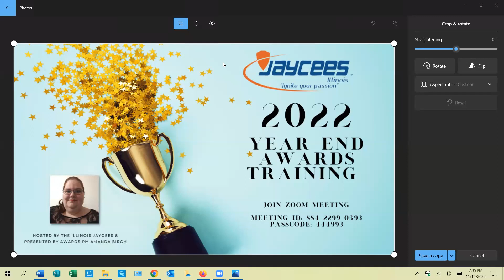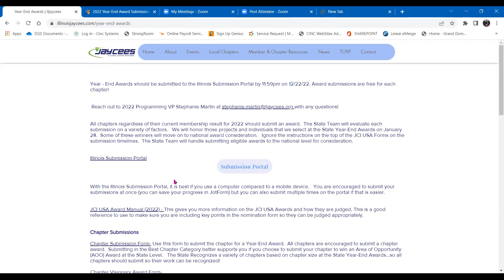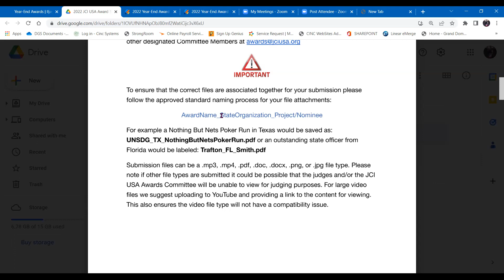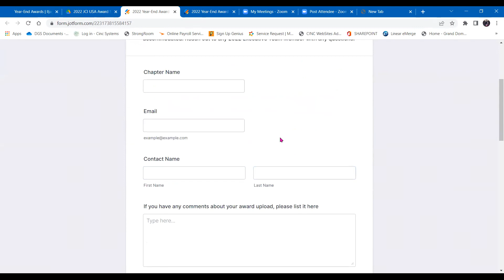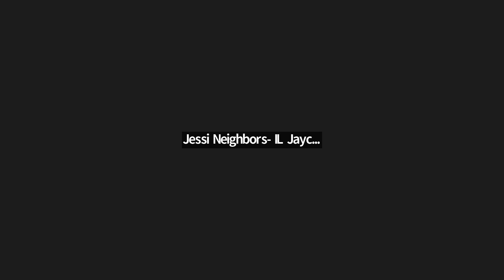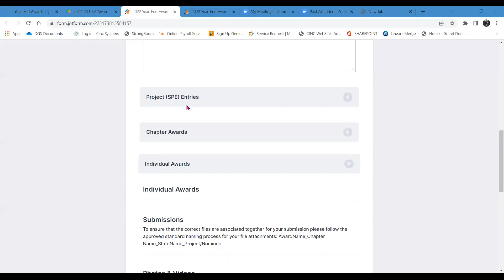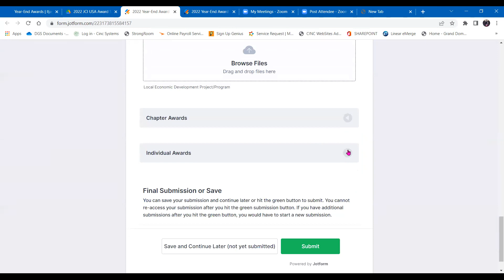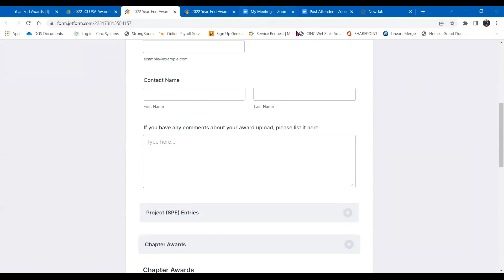2022 Year-End Awards Training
COB/NVP Dawn Stangle and JCI USA Awards PM Amanda Birch go over the 2022 Year-End Award Submission Process